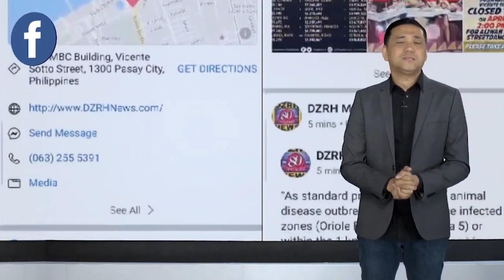MGA MILITANTENG GRUPO SA BICOL, SINABAYAN NG RALLY ANG SONA NI PANGULONG DUTERTE